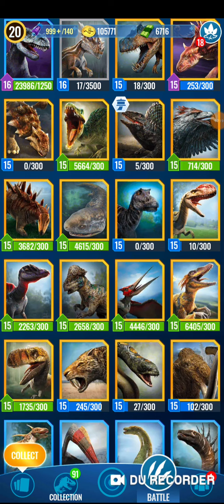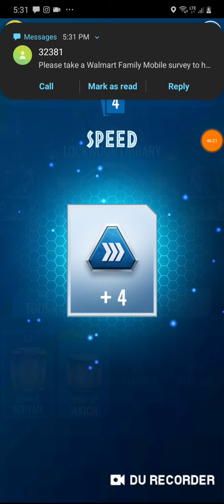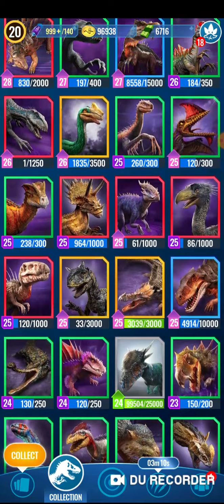Why ludia WHY??!(ALSO lvl 23 Gemini)|| Jurassic World Alive